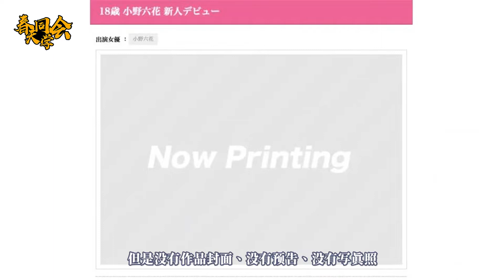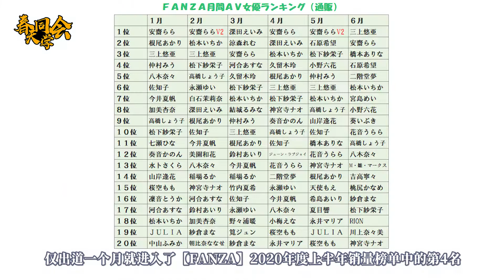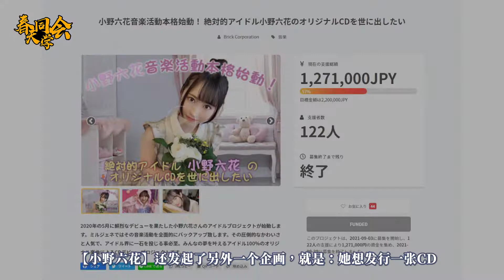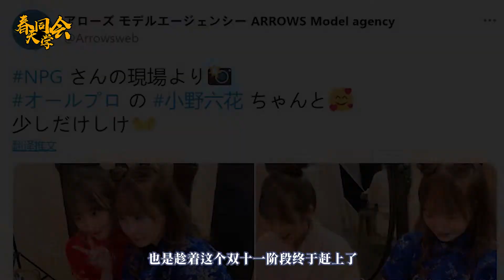小野六花|小身板大能量，2020年度北都系黑马专属新人